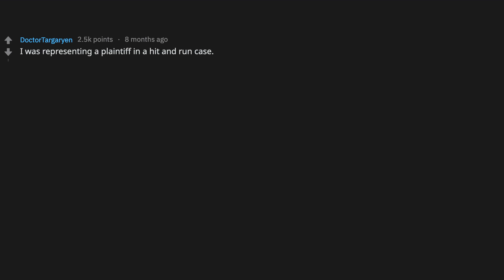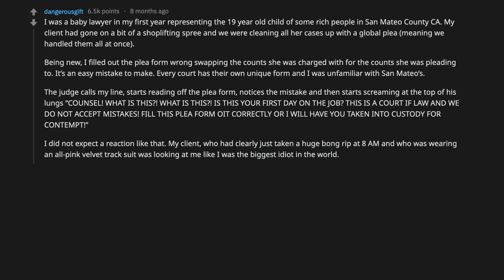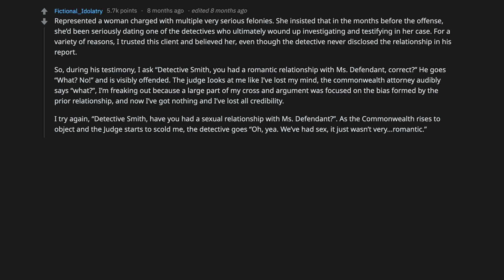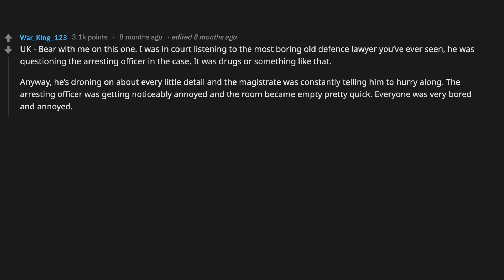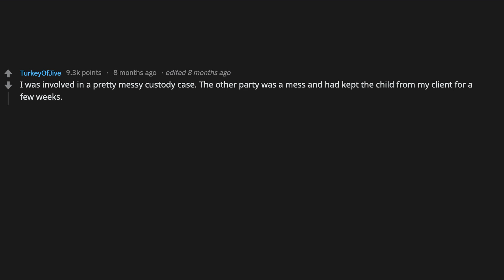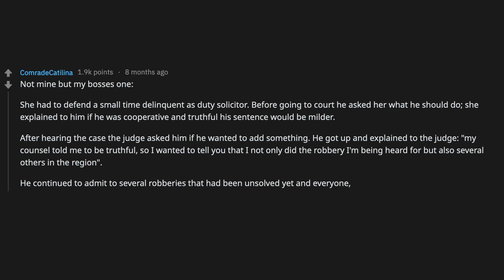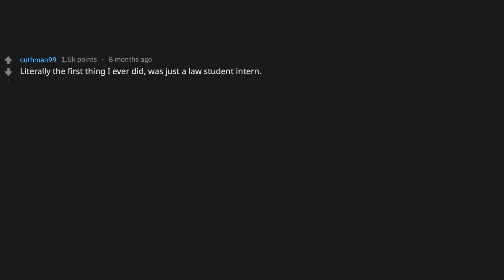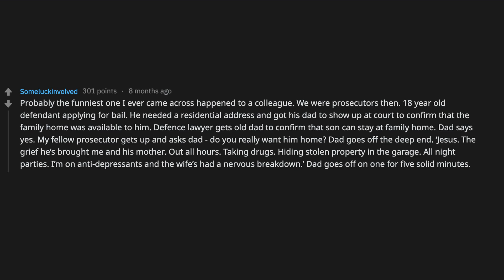Lawyers Share Their 'OH SH*T' Moments! - (r/AskReddit)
Lawyers of Reddit, what was your “oh sh*t” moment in court?

~ Sir Reddit